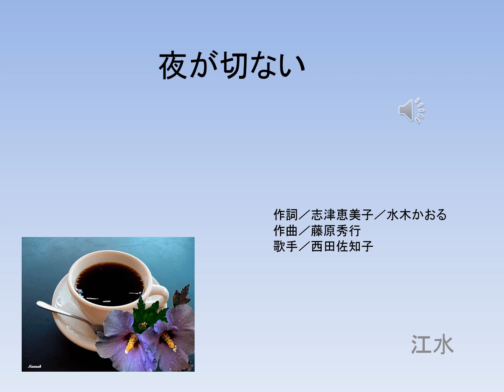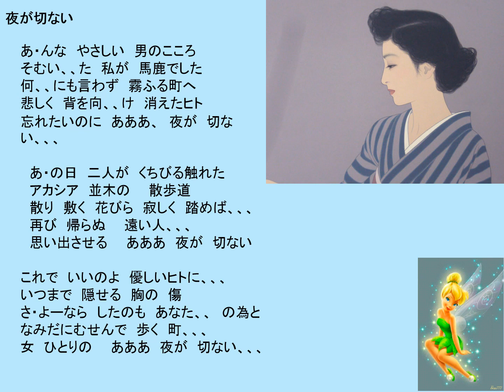夜が切ない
２０１８年７月１０日歌う
西日本大水害を悼む